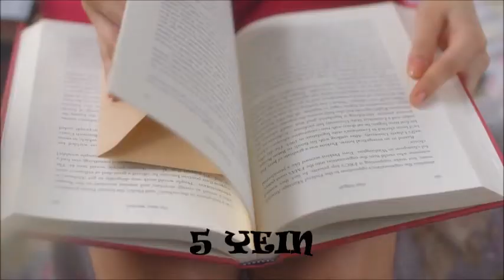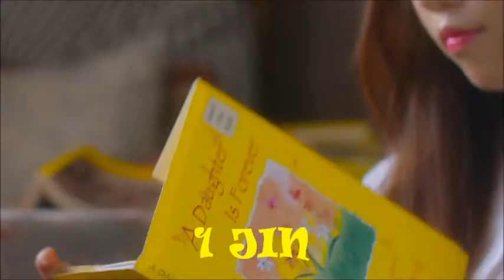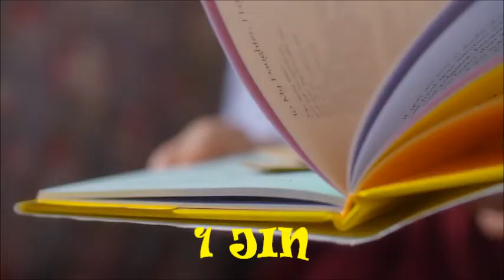|RANKING| Lovelyz - Shooting Stars